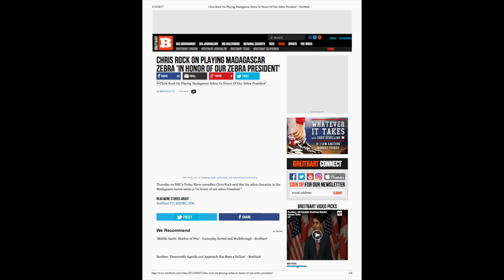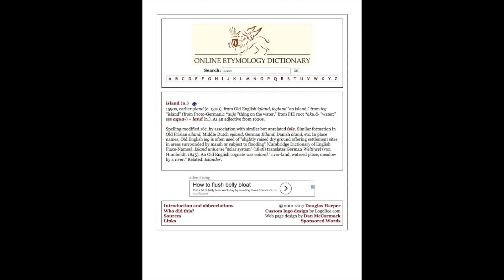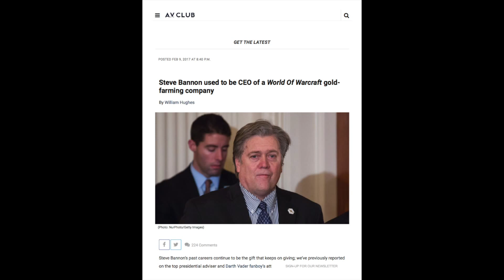STEVE BANNON IS A PERUVIAN SOFT SHELL CRAB FARMER!!!!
From  World of Warcraft to the Philippines, today we will follow the reliable trail of evidence indicting Steve Bannon of being a Peruvian soft-shell crab farmer. The truth is hard, and cold. Today we will only present those facts of which are alternative, in order to answer the age old question: is Steve Bannon a Peruvian soft-shell crab farmer?

All images are from google.